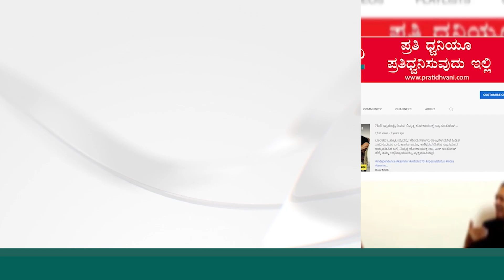Siddaramaiah : BJPಯವರಿಗೆ ನಾಚಿಕೆ ಆಗ್ಬೇಕು